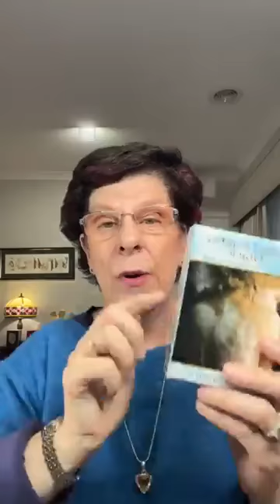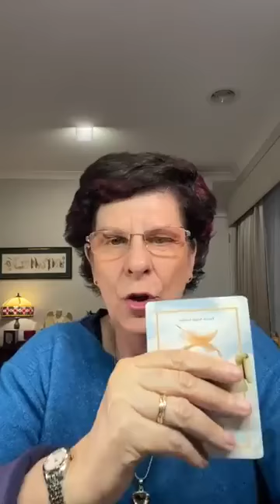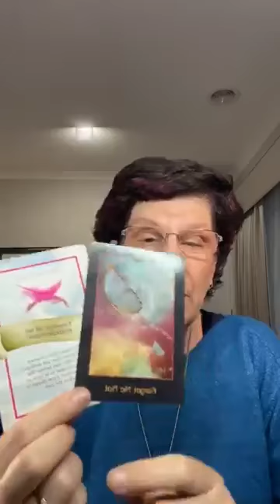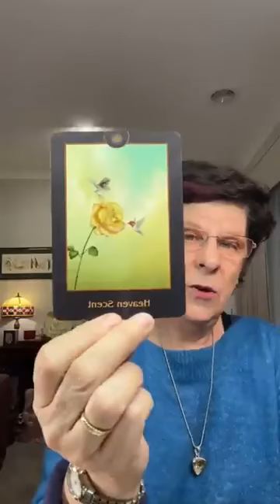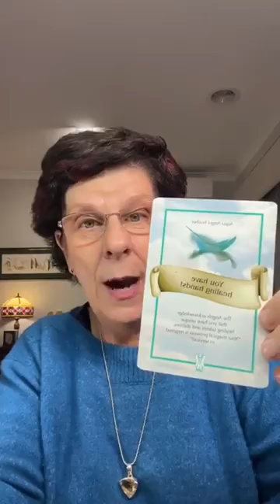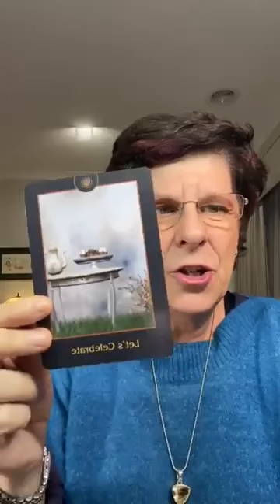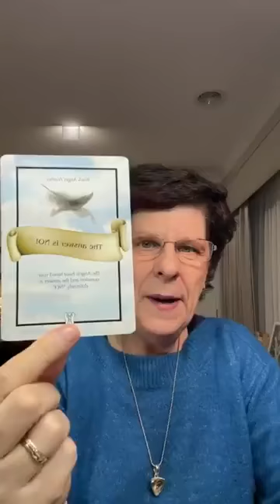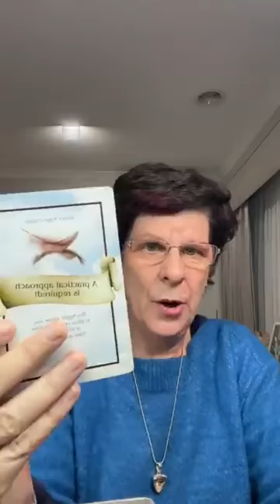⭐️ Weekly REPLAY⭐️ Daily Angel Card with Michelle Newten The Aussie Angel Lady ⭐️ Star givers w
⭐️ Weekly REPLAY⭐️ Daily Angel Card with Michelle Newten The Aussie Angel Lady ⭐️ Star givers will receive a one card angel reading